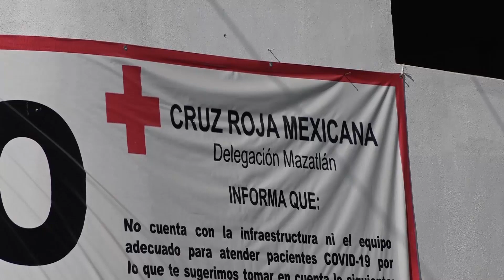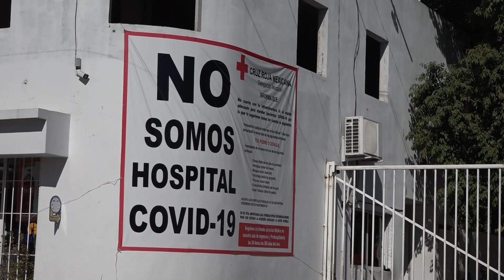SSPM asegura que hubo blanca navidad en el puerto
MNCuliacán MNMazatlán Al dar a conocer el balance de los operativos implementados por la celebración de Noche Buena y Navidad, se registraron pocos accidentes viales en diferentes puntos de la ciudad, en tanto que los servicios de emergencia recibieron 9 denuncias por detonaciones pirotécnicos.